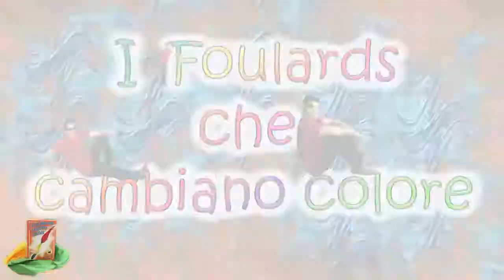Pañuelo Cambio Color/TiendaDoveMagic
EL CAMBIO DE COLOR MAS SENCILLO...

Dos pañuelos unidos al pasar la mano inmediatamente cambian de color.

Muy fácil de realizar.
Pañuelos de seda de 30 cm.